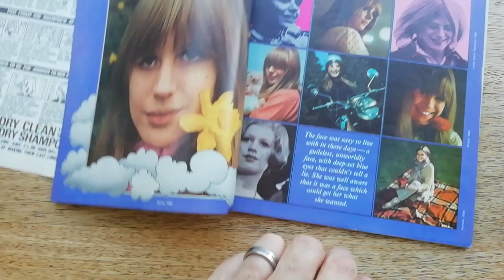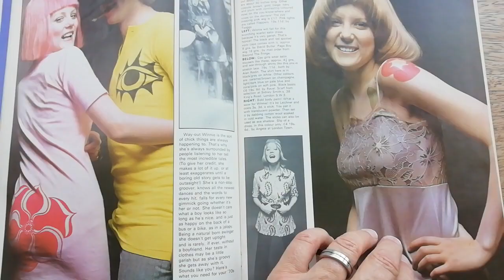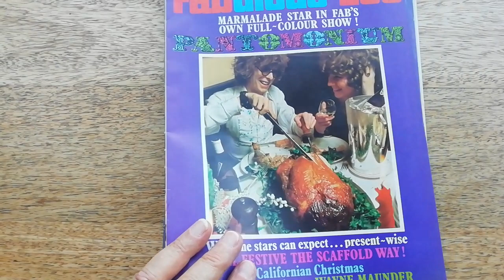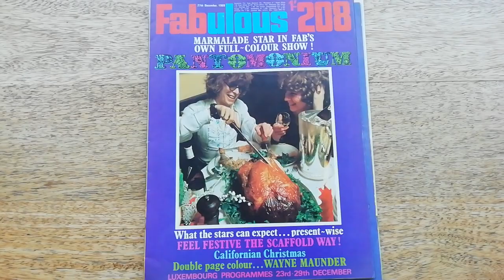Rare David Bowie!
Fabulous 208 magazine. Featuring a lovely 3 page Bowie spread.